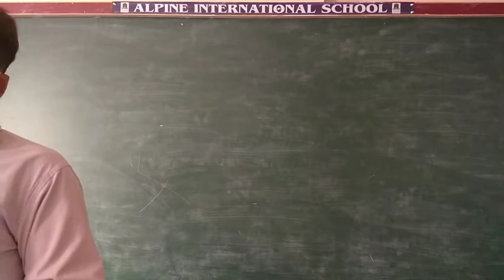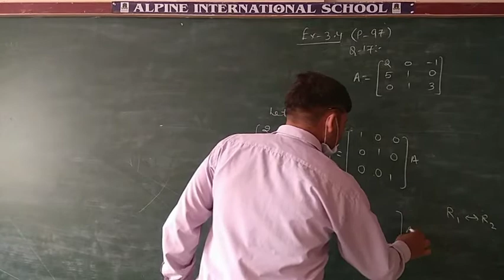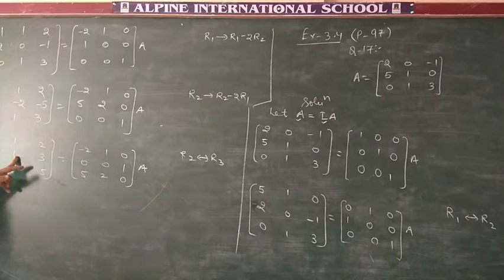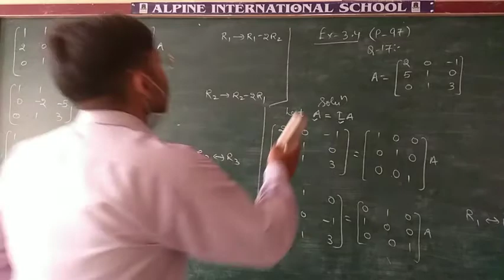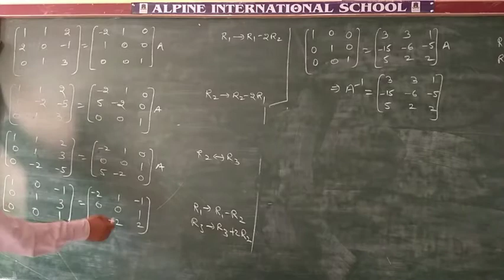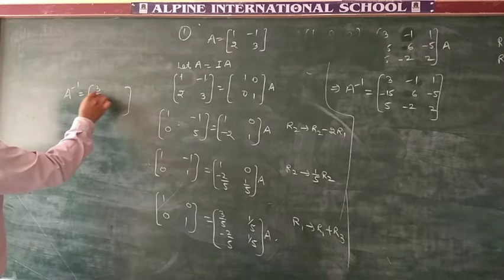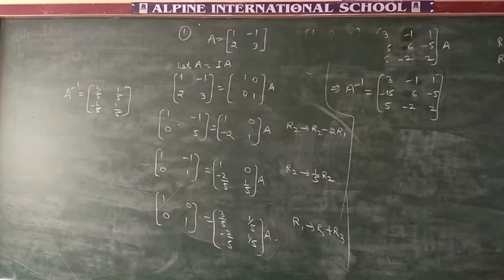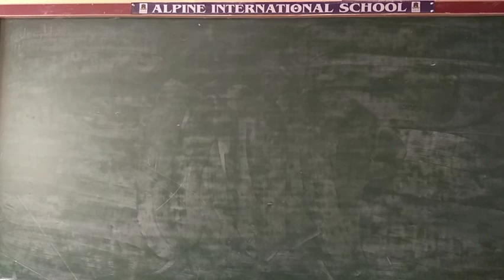12 April 2021 class 12 maths online class chapter matrix 1st vedio